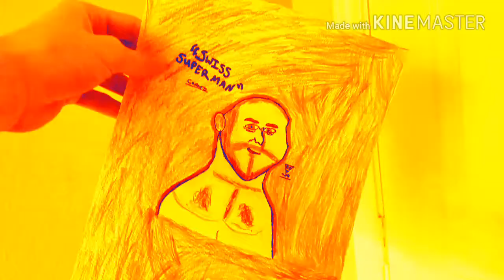KoCore B - Fig Life (Official Music Video) ft. TheEliteManiac434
Official music video for "Fig Life."

-Please Note: This song/video is meant to be taken as a joke. We're aware of it's cringeness. This is not to be taken seriously, it was made for fun.

-Featuring TheEliteManiac434